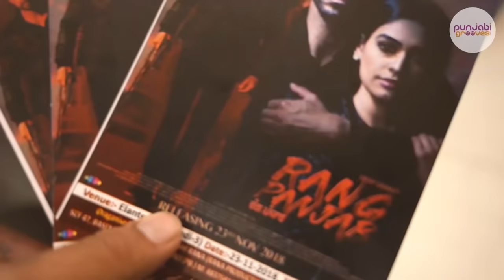Rang Punjab Full Movie Promotions | Deep Sidhu | Reena Rai | Kartar Cheema